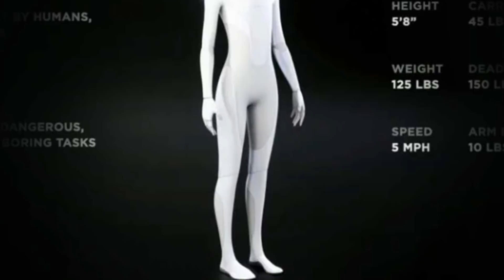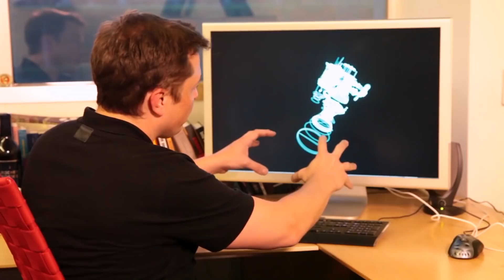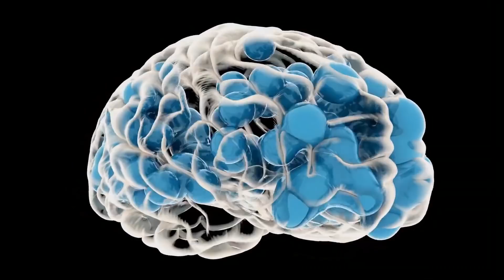El mensaje URGENTE de Elon Musk: "¡Son ATERRADORES!"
Elon Musk anunció un robot humanoide diseñado para ayudar con esas tareas repetitivas y aburridas que la gente odia hacer. Musk sugirió que podría ir a la tienda de comestibles por usted, pero presumiblemente manejaría cualquier cantidad de tareas que impliquen trabajo manual.